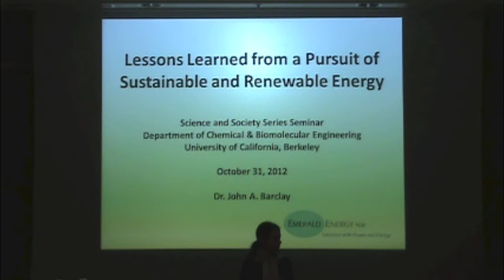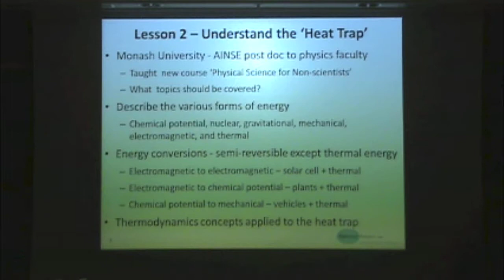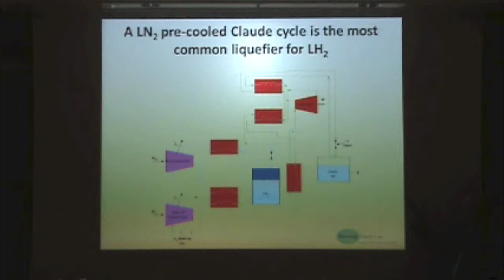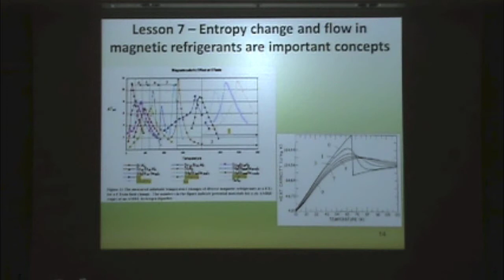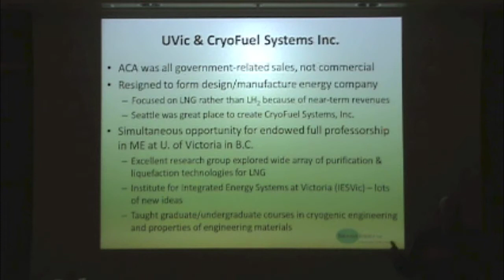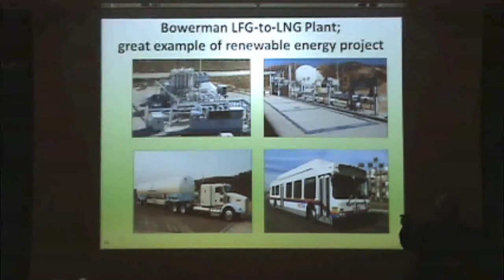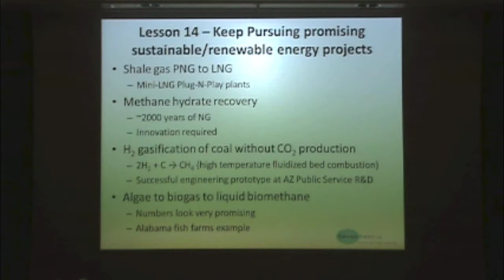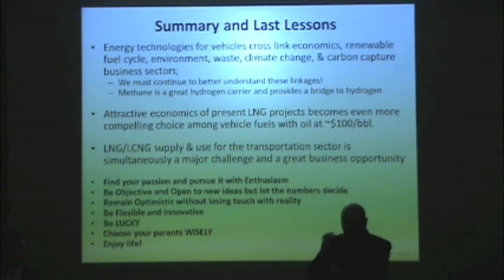John Barclay - Lessons Learned from a Pursuit of Sustainable and Renewable Energy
Dr. John Barclay, Managing Member and Chief Technology Officer, Emerald Energy NW, LLC.